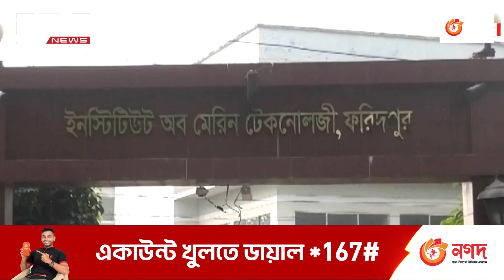ফরিদপুর মেরিন একাডেমির অধ্যক্ষের অপসারণের দাবিতে বিক্ষোভ | DBC NEWS